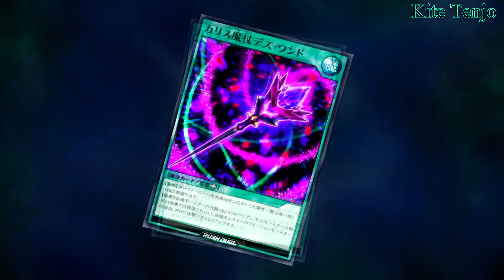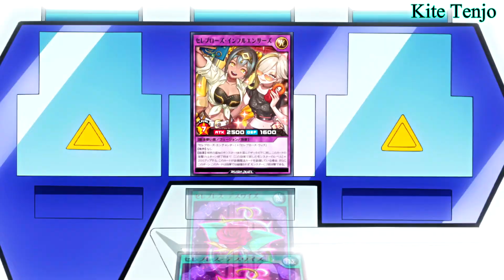「Yu-Gi-Oh! AMV」 Yuna VS Manabu Round 2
Manabu had deserved this kind of ass whooping for such a long time. And I'm glad it was the power of Yuri that gave him the ass whooping. Now, he is a better character.

Episode(s): 96